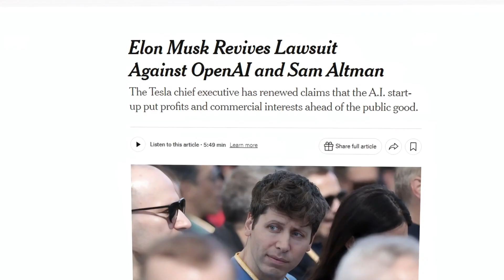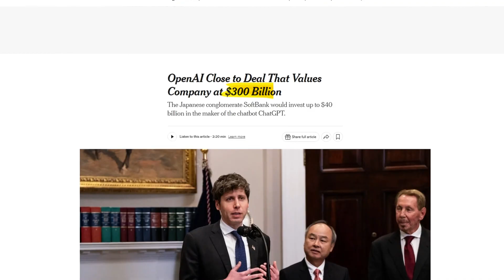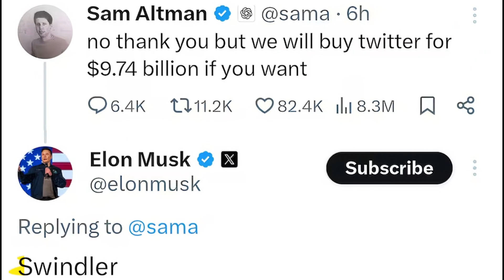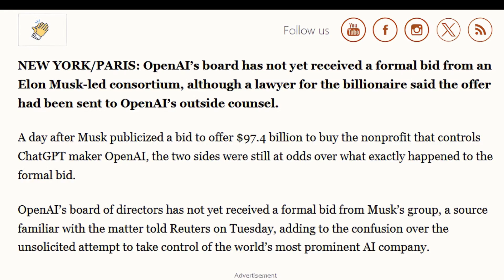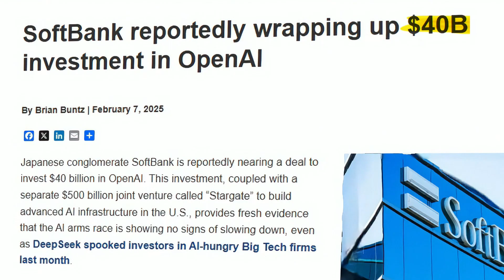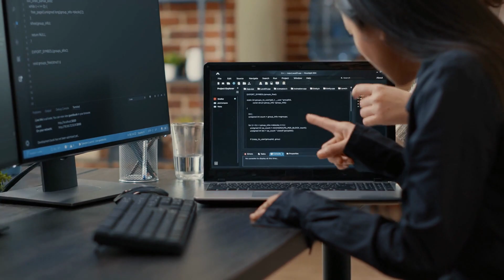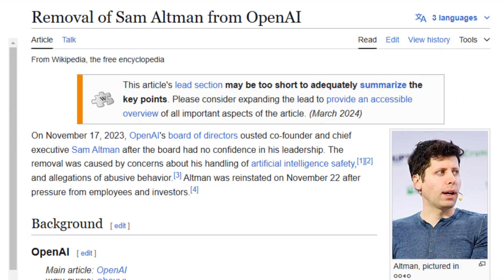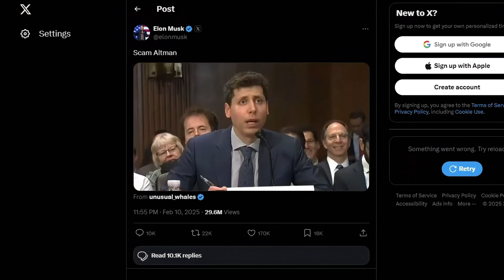Elon Musk’s SHOCKING $100 Billion Bid for OpenAI!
🔥 Elon Musk just made a massive $97.4 billion offer to buy OpenAI! But instead of accepting, Sam Altman fired back with a joke about buying Twitter for just $9.74 billion. 😲 Now, this feud is turning into a full-blown tech war between two of the biggest names in artificial intelligence.

🔍 In this video, we’ll break down:
✔️ Why Musk wants to take over OpenAI 🤖
✔️ Altman’s response and the social media drama 🗣️
✔️ The $500 billion Stargate AI project 🚀
✔️ Musk’s past legal battles with OpenAI ⚖️
✔️ How this could impact the future of AI 🌍

As OpenAI’s valuation nears $300 billion and Musk pushes for AI transparency, the battle over who controls the future of artificial intelligence is heating up! 🔥 Will Musk succeed in reshaping OpenAI, or will Altman outmaneuver him once again?